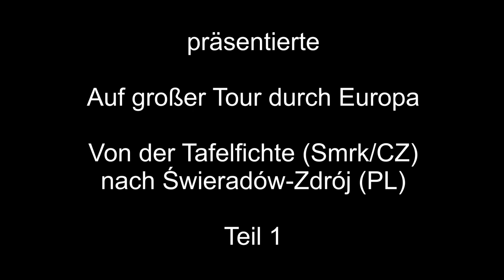Von der Tafelfichte nach Swieradow-Zdroj – 1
Meine Wanderung geht los an der Tafelfihte, genannt Smerk, in Tschechien, einen 1124 m hohen Berg. Natürlich bin ich auf den Aussichtsturm.
Im Anschluss bin ich den Wanderweg zur Seilbahn, und mit der Seilbahn runter nach Swieradow-Zdroj in Polen gefahren.
Man achte mal auf den Wanderweg in Polen.

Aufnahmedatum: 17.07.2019